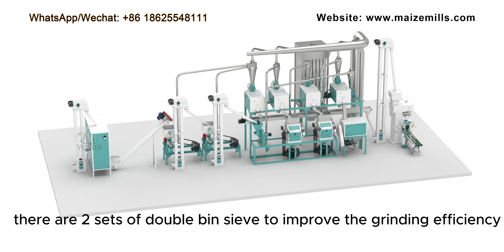10t maize flour mill plant 3d design ,2 sets of double bin sieve to improve the grinding efficiency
Henan Voson Grain Engineering Machinery is a A to Z solution supplier for wheat and maize mill. VOSON is dedicated in offering turnkey solutions from manufacturing, evaluating, designing, installing, commissioning and maintenance.